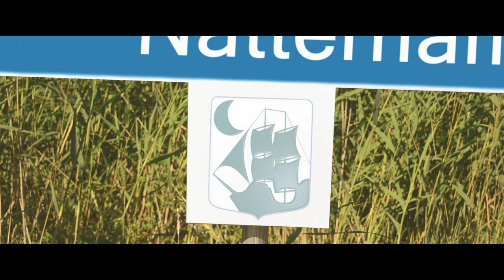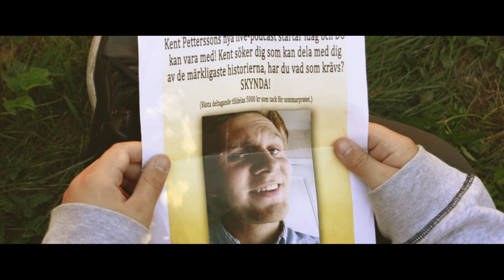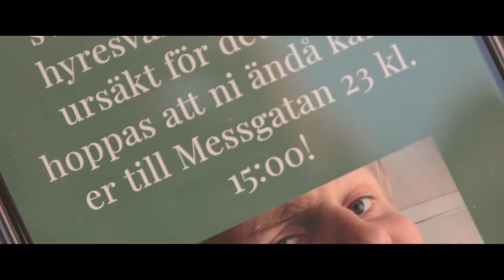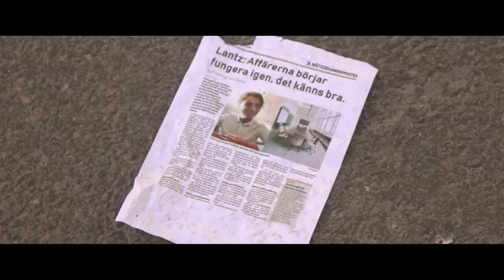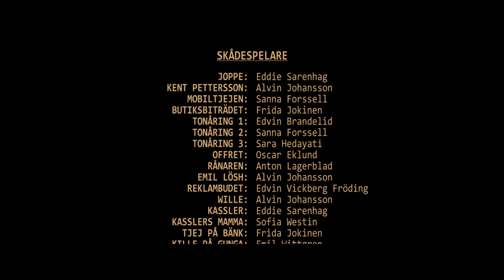Joppe (Extended Edition)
Joppe, en mystisk och konstig lokalkändis, försöker ta sig till en studio där en podcast,
som kan förändra hans liv för alltid, just ska spelas in.
Joppe vann publikens pris på Filmörnen Värmland 2018. Dessutom blev Eddie nominerad för bästa skådespel.